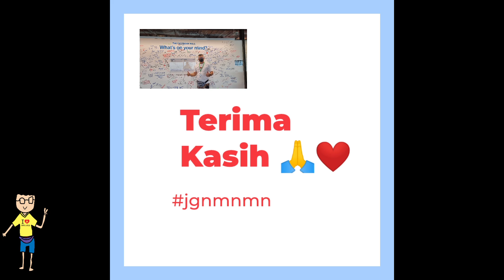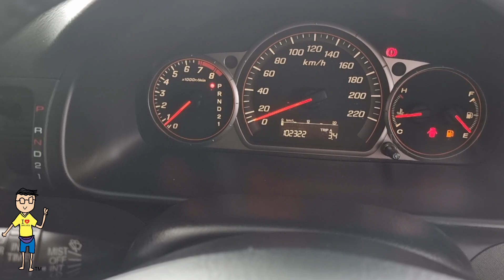SUV Terpakai Murah RM25k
Survey SUV Terpakai Murah.

Nissan Terpakai
Toyota  Terpakai
Chevrolet Colorado Terpakai
Honda Terpakai
Hyundai Terpakai

Call Jun 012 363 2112
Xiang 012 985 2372